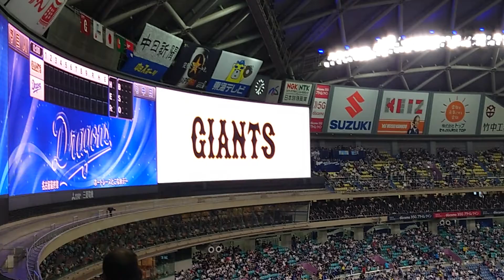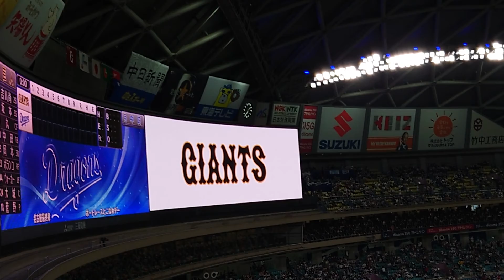ジャイアンツスタメン発表2022/9/25 INバンテリンドーム ナゴヤ